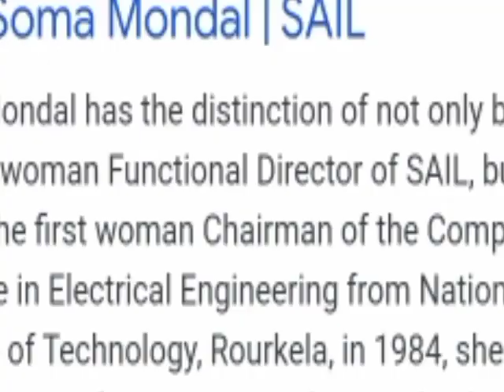O.I.B EP 5: Soma Mondal , FIRST FEMALE CHAIRMAN OF SAIL🙉 2021/STEEL AUTHORITY OF IND ପ୍ରଥମେ ମହିଳା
ଓଡ଼ିଆ
odisha is best ep 05

analysis by: romanchapradhan Jnv GMu sj Rock

soma Mondal
first women functional director as  well as
first women chairman of sail
sail - STEEL AUTHORITY OF IND ltd.

sail 2021

she was student of NITr in electrical engineering 1984

she also has 35 year experience in metal industry

the main thing is
soma Mondal father wish her to be a dr but she has interested in engineering

and she proved the place

salute

women development

sail

history of SAIL

STEEL AUTHORITY OF IND

LEDIES POSITION IN ODISHA

FIRST WOMEN

FIRST FEMALE

Check out